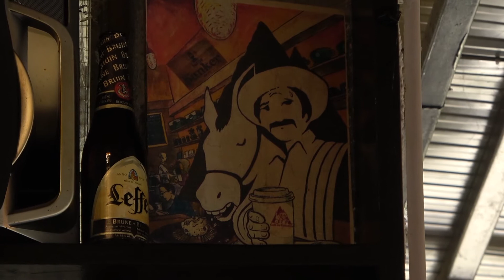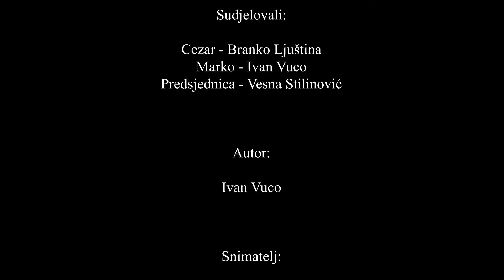Cezar u Pazinu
Short movie about historical viewpoints and reactions to differences between historical periods.